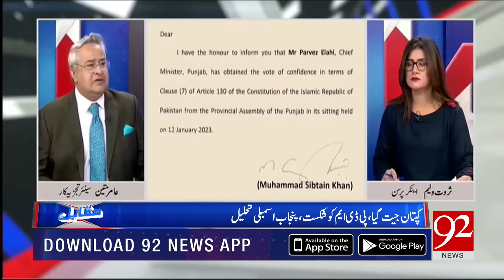Imran Khan Gave Big Surprise to PDM | Amir Mateen great analysis on current situation | 92NewsHD